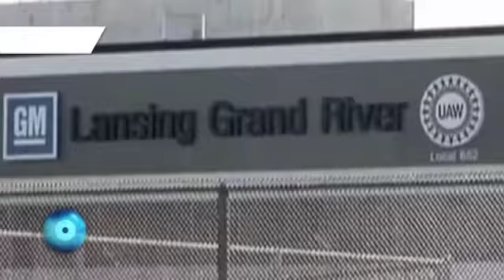Reporte Indigo (Edición 517): Dos CEO en problemas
IBM y GM viven tiempos difíciles y sus directoras ejecutivas no solo tienen que lidiar con los retos administrativos, sino también con la alta probablidad de ser removidas de sus puestos, solo por ser mujeres.